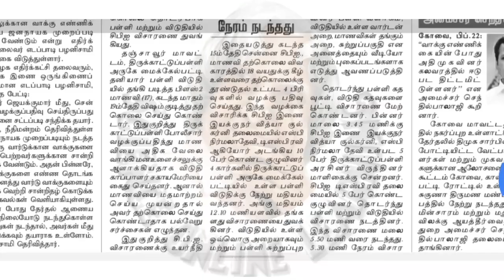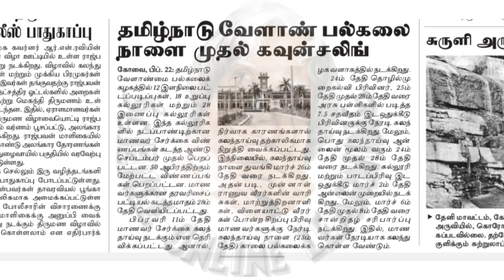Tnau 2021 | counselling started finallly | No postponement here after | Happy news | official update